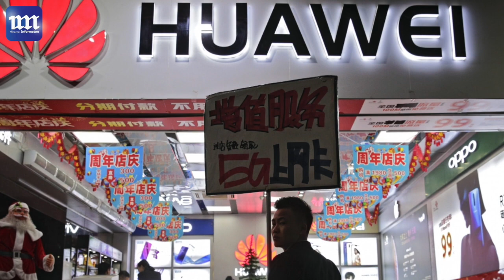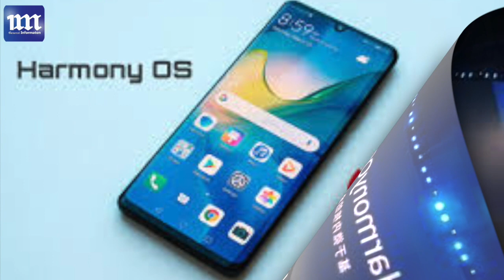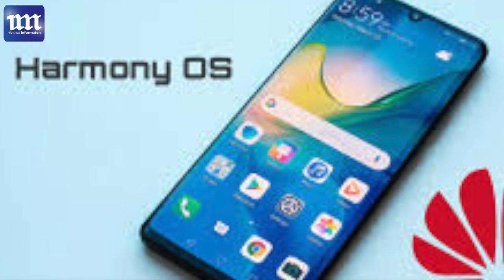حقائق مذهلة قد لا تعرفها عن شركة هواوي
يعتبر مؤسس شركة هواوي المهندس رن زتشنجفي عندما بدأ في تأسيس الشركة كان ليس شاباً أو طالب ولكنه كان يبلغ من العمر 42 عام، وكان يعمل لدى جيش التحرير الشعبي السابق، والآن هو يعتبر من أغنى 500 شخص في دولة الصين بسبب ارباح شركة هواوي، وقد بدأت شركة هواوي برأس مال بسيط فقط لا يتعدى 3500 دولار أمريكي، وتعد شركة هواوي هي أول شركة قامت بتقديم تقنية 4G في العالم.يوجد العديد من الموظفين تعمل لدى شركة هواوي الصينية، حيث يبلغ عدد موظفي هواوي بالعالم حوالي 150000 موظف، وخلال السنوات القليلة قامت شركة هواوي بانتاج العديد من الأجهزة الذكية والمتمثلة في Huawei Mate 8، Huawei Enjoy 5s،  Huawei Honor Holly 2 Plus، Huawei Honor 5X، Huawei Nexus 6